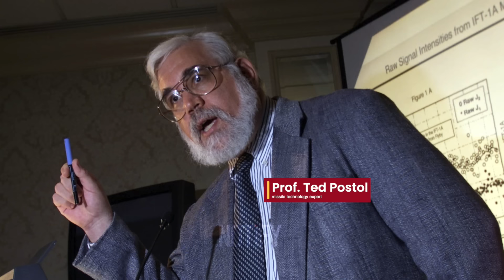Extreme Danger! Netanyahu Fears Next Retaliation; Is Iran-Hezbollah Preparing Something Bigger?